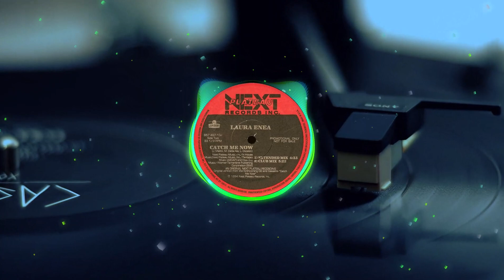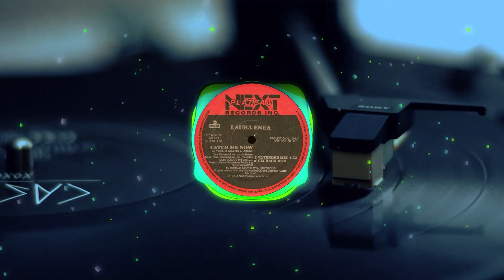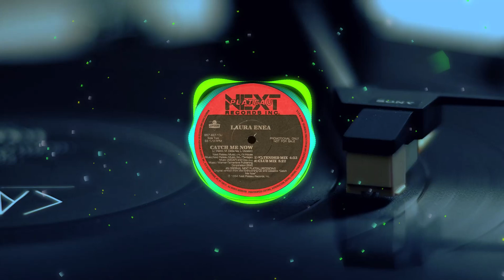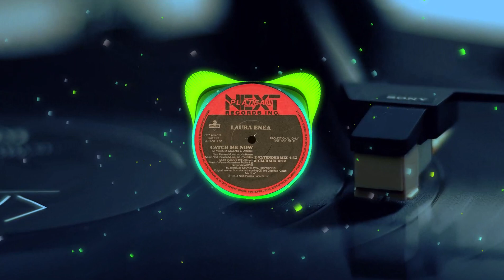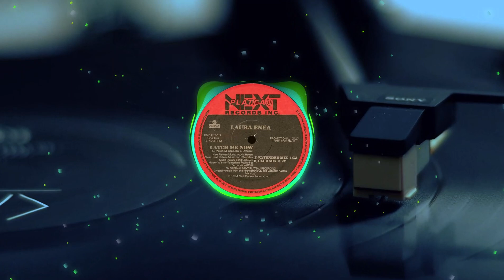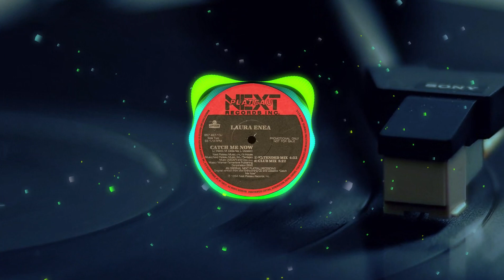Laura Enea - Catch Me Now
(Club Mix)

Label: Next Plateau Records Inc. – 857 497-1DJ "US 1994"